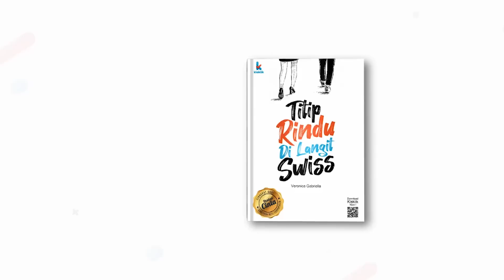KENDAR GA PERCAYA IYA TAK DIDUKUNG - AKU BUKAN USTADZ MENCARI SURGA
Kang emen yang merupakan pengusaha sablon kaos ternyata justru malah merugi karena banya yang berhutang dengan dia saat membuat kaos kampanye.

Seorang mahasiswi bernama Natasha yang baru saja putus dari mantannya
memutuskan untuk bermain aplikasi jodoh. Disana ia terus mencoba menemukan
sosok pria yang lebih sempurna dari mantannya, Reno.

Vision+ Originals: Have A Nice Date sudah tayang. Yuk streaming sekarang!